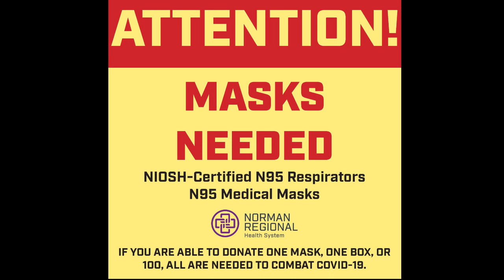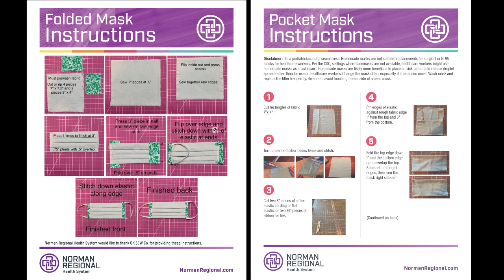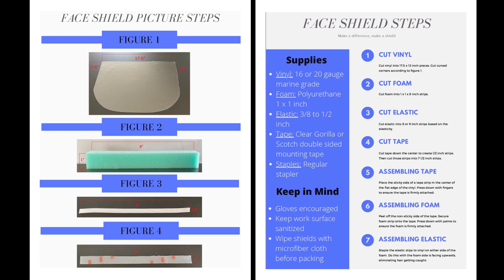April 3 Chamber COVID19 Video Update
In today's video briefing, President & CEO Scott Martin visits with Norman Regional Foundation Executive Director, Erin Barnhart, about the evolving list of needs at Norman Regional Health System and the different ways we can support them as they fight this pandemic. In addition to the much-needed N95 medical masks, they are also asking for volunteers to sew masks, make face shields, donate, and deliver Meals on Wheels. You can find the full list with more information